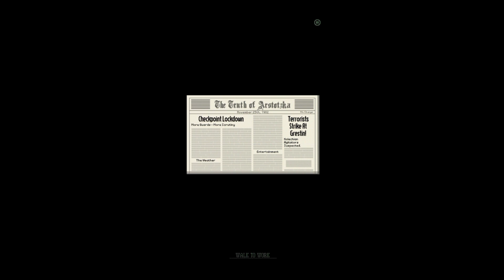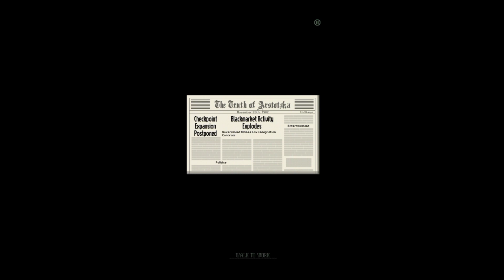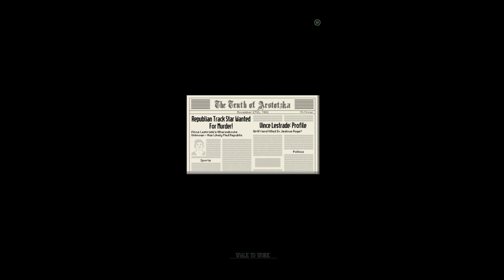Papers Please - Gameplay Walkthrough - Story Mode Day 1 And 4 : Part 1